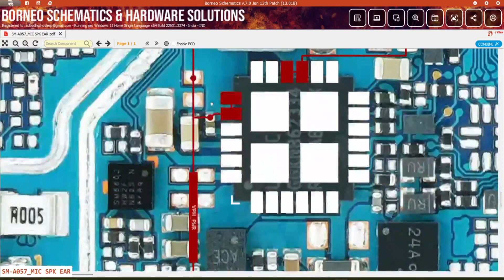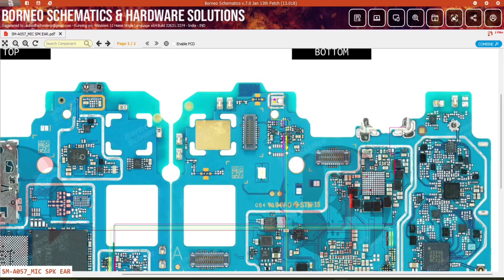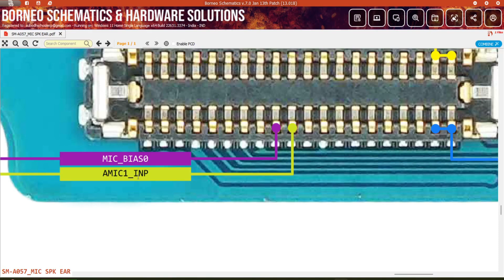Samsung A05s sm-a057 Speaker / Buzzer / Ringer and Mic problem solution with Schematic Diagram | DMR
samsung a05s sm-a057 Speaker / Buzzer / Ringer and Mic problem solution with Schematic Diagram | DMR SOLUTION

How to fix speaker and mic problem of samsung a05s sm-a057 with jumper using Schematic Diagram hardware, Which can help you to find way of earspeaker / Ringer and mic ic to solve your problem easily and fast, to solve your phone's issue.

Is your samsung a05s (sm-a057) experiencing ear speaker mic and buzzer issues? Don't worry, we've got you covered! In this comprehensive tutorial, we'll walk you through the step-by-step solution to fix the problems on your samsung a05s.
🛠️ Our expert technician will guide you with a detailed troubleshooting process, ensuring that you can identify and resolve the power issues effectively. Additionally, we'll provide a schematic diagram to assist you in understanding the internal components and their connections, making the repair process even more accessible for DIY enthusiasts.
📌 Make sure to follow each step carefully, and feel free to pause and rewind the video if needed. Remember to take necessary precautions, such as disconnecting the battery, before attempting any repairs.

Video Query :-
sm-a057  speaker ,
sm-a057 speaker ringer problem,
sm-a057 mic problem,
sm-a057 mobile slow sound problem,
sm-a057 buzzer not working problem,
sm-a057 mobile not reciever working,
sm-a057 speaker ways,
sm-a057 mic not working ways,
sm-a057 microphone and earpeace not working,
sm-a057 sound data schematic diagram,
sm-a057 ringer schematic diagram,
sm-a057 Buzzer schematic diagram,
sm-a057 ear speaker schematic diagram,
sm-a057 mic schematic diagram,
sm-a057 sound jumper solution,
sm-a057 buzzer jumper ways,
sm-a057 mic ways,
sm-a057 sound not working way jumper,
sm-a057 speaker show solution,
sm-a057 mic solution,
sm-a057 ringer,
sm-a057 mic,
sm-a057 speaker ic full diagram,
sm-a057 mic ic,
sm-a057 ear speaker,
sm-a057 mic jumper,
sm-a057 speakeer ways jumper,
speaker not working problem,
How to mic problem in sm-a546,
samsung a05s speaker ,
samsung a05s speaker ringer problem,
samsung a05s mic problem,
samsung a05s mobile slow sound problem,
samsung a05s buzzer not working problem,
samsung a05s mobile not reciever working,
samsung a05s speaker ways,
samsung a05s mic not working ways,
samsung a05s microphone and earpeace not working,
samsung a05s sound data schematic diagram,
samsung a05s ringer schematic diagram,
samsung a05s Buzzer schematic diagram,
samsung a05s ear speaker schematic diagram,
samsung a05s mic schematic diagram,
samsung a05s sound jumper solution,
samsung a05s buzzer jumper ways,
samsung a05s mic ways,
samsung a05s sound not working way jumper,
samsung a05s speaker show solution,
samsung a05s mic solution,
samsung a05s ringer,
samsung a05s mic,
samsung a05s speaker ic full diagram,
samsung a05s mic ic,
samsung a05s ear speaker,
samsung a05s mic jumper,
samsung a05s speakeer ways jumper